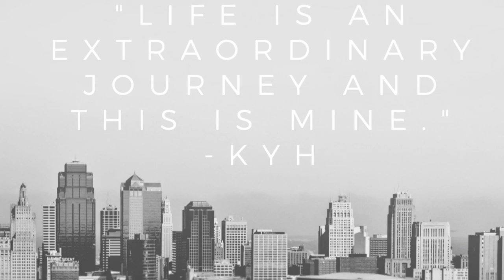A Day In The City